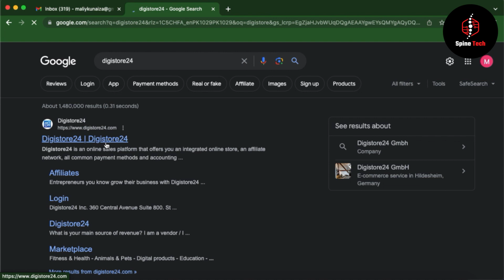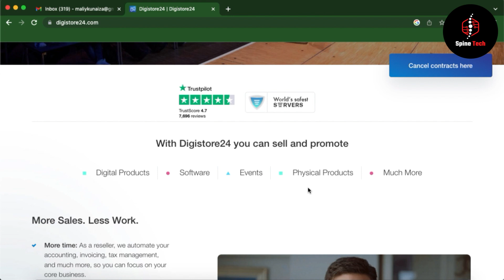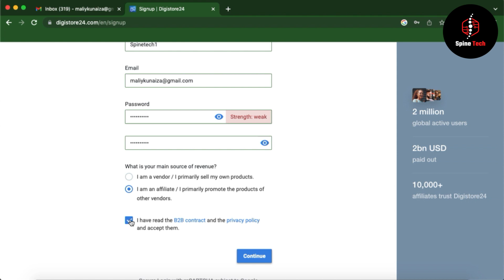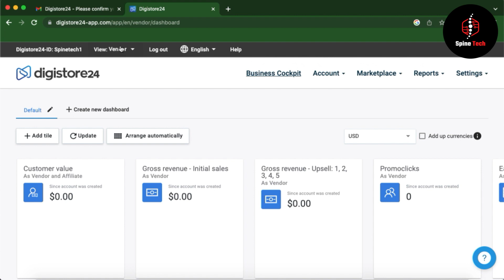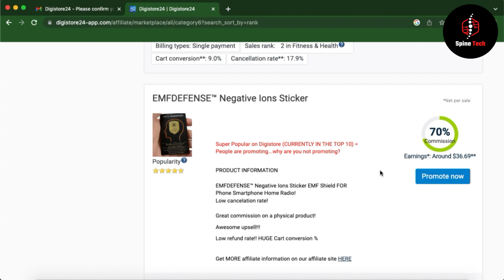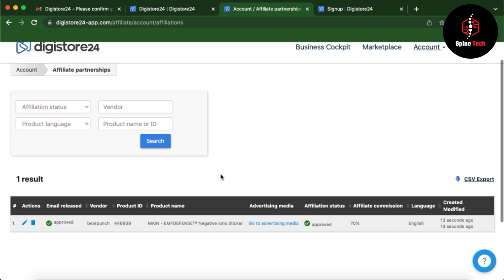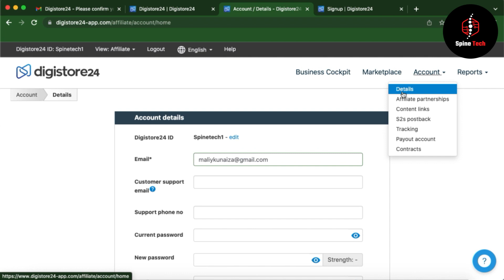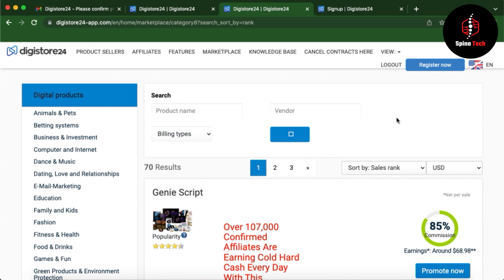Real Earning Website | Online Earning in Pakistan Without Investment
Discover the ultimate guide to real earning websites and online earning in Pakistan without any initial investment. Learn proven strategies and explore legitimate opportunities to boost your income effortlessly. Watch now and start your journey toward financial freedom today!